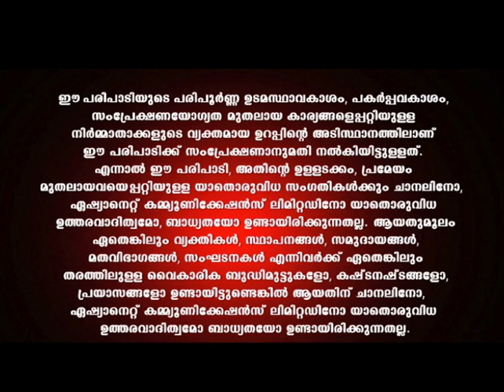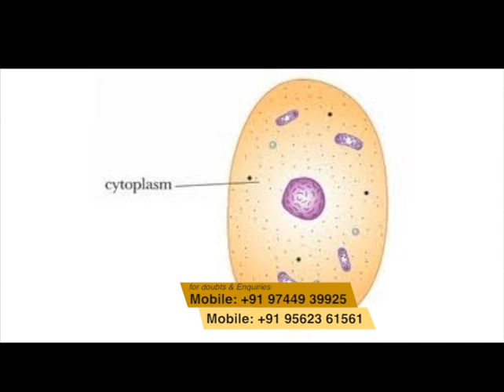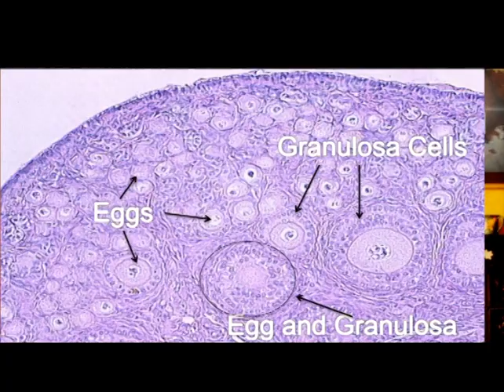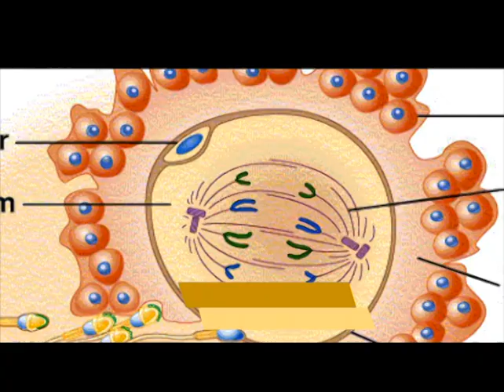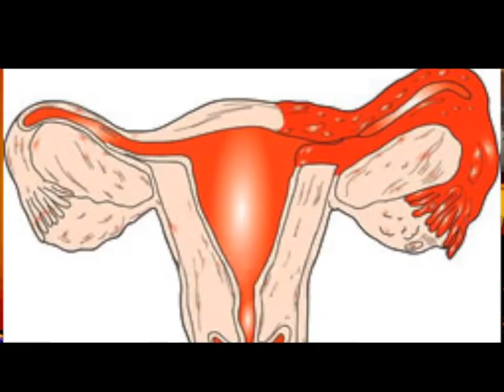അണ്ഡത്തിന്റെ quality നല്ലതാണെങ്കിലും ചിലപ്പോൾ IVF പരാജയപ്പെടുന്നു. എന്തുകൊണ്ട്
ഏതെല്ലാം  കാരണങ്ങൾ  കൊണ്ട്  IVF പരാജയപ്പെടും, കേൾക്കൂ